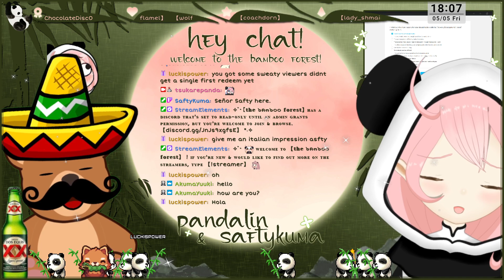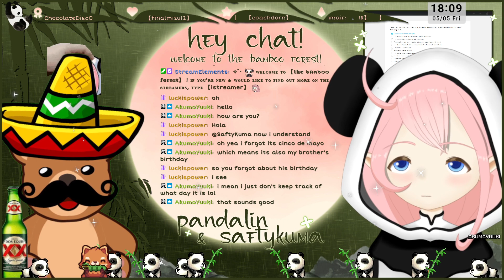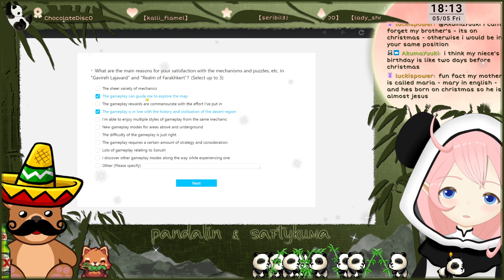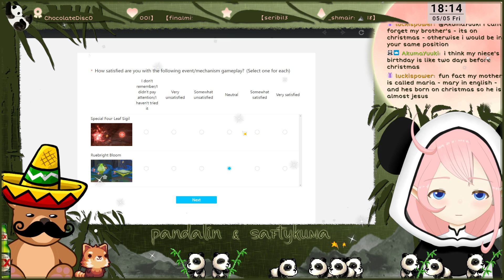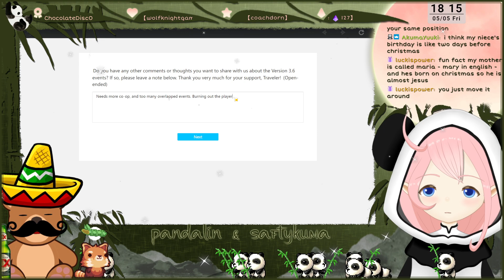2023 MAY 05 livestream replay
This is an archived livestream broadcast!